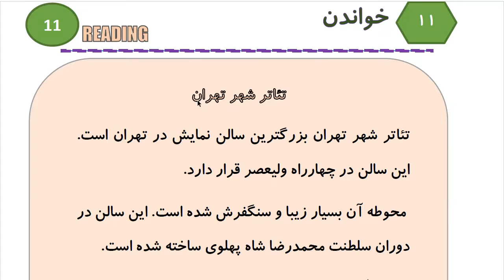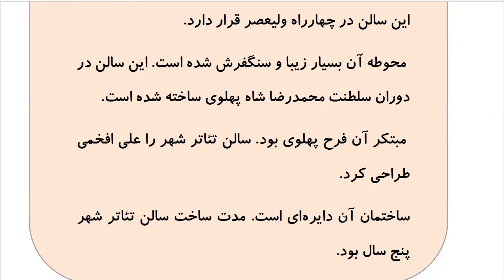Learn to Speak Persian FAST: For Intermediate - Lesson 10 - REQUEST - Part 8